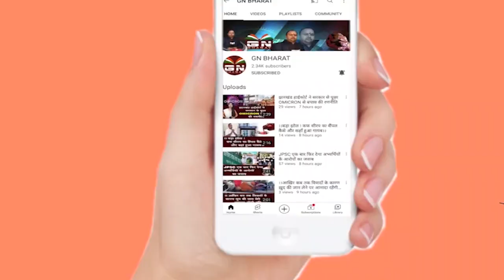बंदूक ताने अपराधी से कैसे बचे होटल का मालिक देखिए GN भारत की खास रिपोर्ट